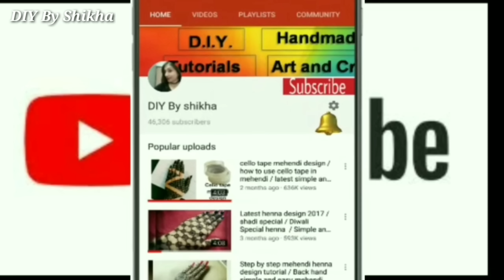Latest dotted mehendi trick design tutorial / Best stylish floral henna application video for Eid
Dots mehendi trick
small flowers pattern mehendi design
Full arabian mehendi design
Full hand mehendi design
Festivals special mehendi
This is very easy and simple henna design for hand
this is step by step tutorial video of henna mehendi apply on back hand